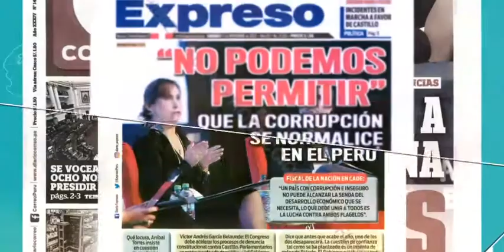Invitación: II Foro Internacional de Integridad y Lucha contra la Corrupción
Hernán Lanzara, Presidente de la Comisión de Integridad y Lucha contra la Corrupción, los invita a participar este 29 y 30 de nov de este gran evento. te esperamos en "II Foro Internacional de Integridad y Lucha contra la Corrupción" de manera presencial, donde contaremos con la presencia de ponentes de alto nivel relacionados al sector.